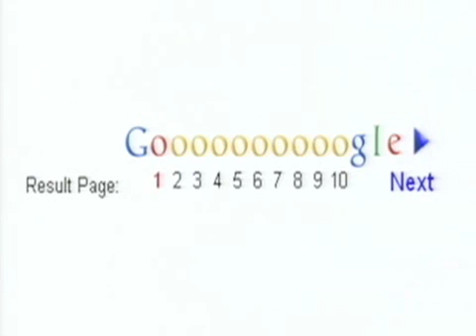Don Norman - TED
It's all about emotion. To the scientist (and Norman is a well known Professor of Cognitive Science), emotion has many complex facets. The Visceral level is innate -- common across cultures. it's all about appearances and why some things attract us, some repel us: this is where graphical artists and industrial designers exert their power. The Behavioral level is learned, and is different for everyone. This is about how well a product or service performs. Does the company, product, or service deliver without glitches, with pleasure, not frustration: this is where engineering shines. The highest level is Reflection, which is all about image and memory. This is very culture-specific, where culture can be as broad as Chinese versus Americans, or as specific as American tweenies versus American teens. This is the playing field of Brand. Perform well here, and you can screw up a bit on the other levels. Perform badly here, and it can take years to recover.